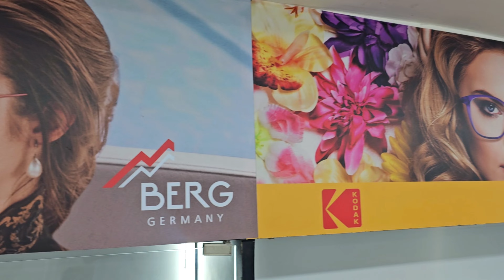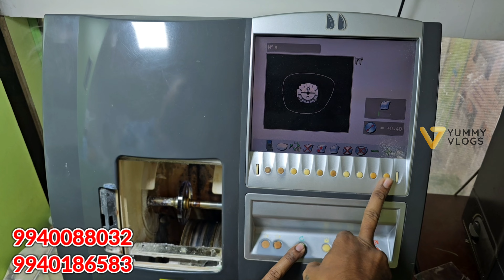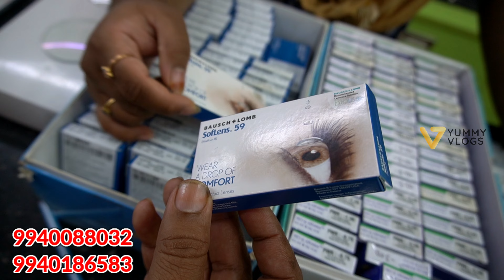5 நிமிடம் போதும் |100 ரூபாய்கு Trendy magnet frames | chennai opticals | yummy vlogs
Green Opticals
Optical wholesaler in Chennai, Tamilnadu

📍Address
No 117, Francis Joseph Street, Parry's Corner, George Town, Chennai, Tamil Nadu 600001